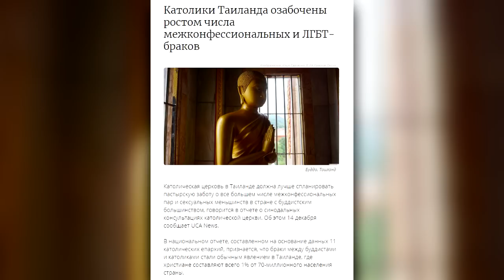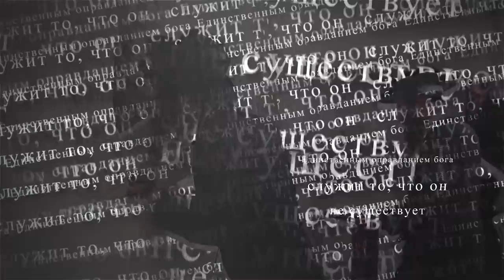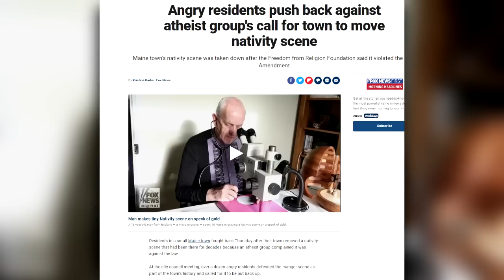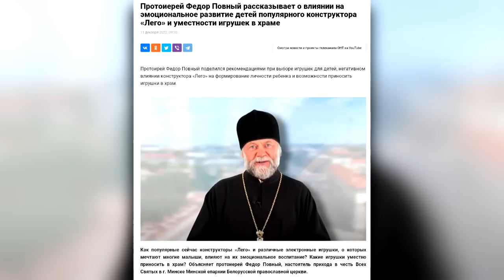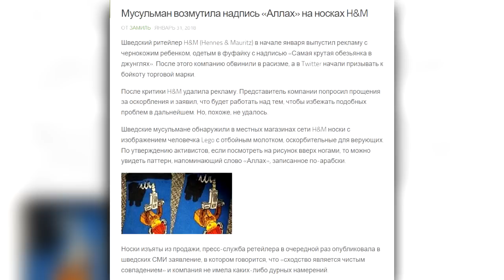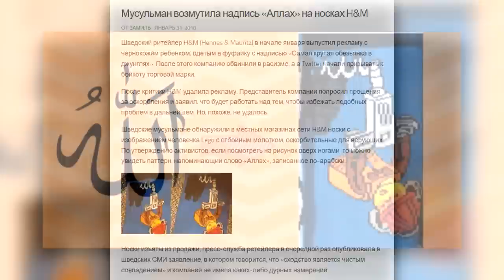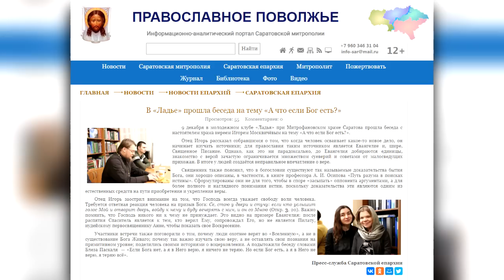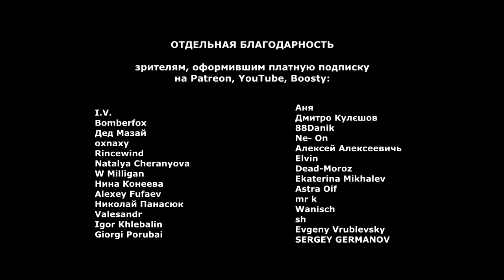Богомерзкий конструктор | Атеистический дайджест #391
Католическая церковь в Таиланде постепенно сдает свои позиции. В США атеисты добиваются исполнения закона, запрещающего поддержку государством какой-либо религии. Обо всем этом, а еще о том, как белорусский протоиерей объявил священную войну конструктору Lego, - в 391 выпуске "Атеистического дайджеста".

00:00-01:46 - Католики в Таиланде
01:47-04:42 - Крестовый поход против вертепов
04:43-09:16 - Поп и Lego
09:17-12:18 - А если бог есть?
12:19-14:52 - На пороге 2023 года

Где можно послушать подкаст?